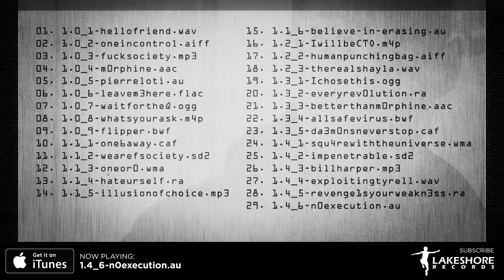Mr. Robot Volume 1 - Mac Quayle - Soundtrack Preview (Official Video)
Mr. Robot – Volume 1 (Original Television Series Soundtrack)
Mac Quayle

01. 1.0_1-hellofriend.wav 0:00
02. 1.0_2-oneincontrol.aiff 0:30
03. 1.0_3-fucksociety.mp3 1:00
04. 1.0_4-m0rphine.aac 1:30
05. 1.0_5-pierreloti.au 2:00
06. 1.4_2-impenetrable.sd2 2:30
07. 1.4_3-billharper.mp3 3:00
08. 1.4_4-exploitingtyrell.wav 3:30
09. 1.4_5-revenge1syourweakn3ss.ra 4:00
10. 1.4_6-n0execution.au 4:30